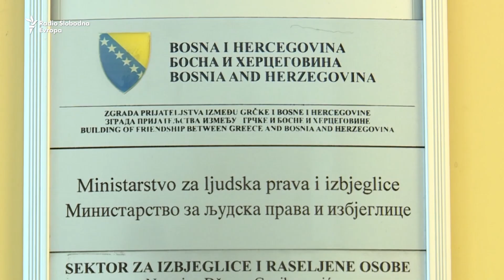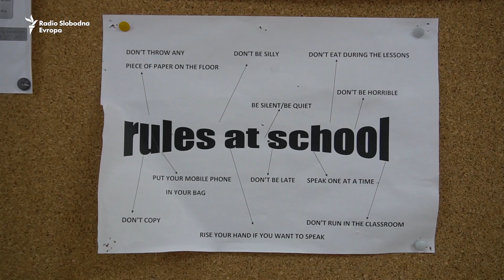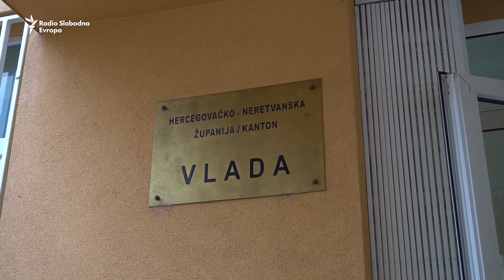Neželjeno obrazovanje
U prihvatnom centru Salakovac kraj Mostara smješteni su uglavnom tražitelji azila. Polovina trenutnih stanovnika ovog centra su djeca, no nijedno od njih ne ide u školu. Zbog čega -  nisu nam rekli u nadležnom kantonalnom ministarstvu obrazovanja.